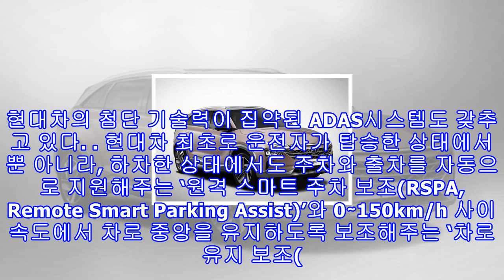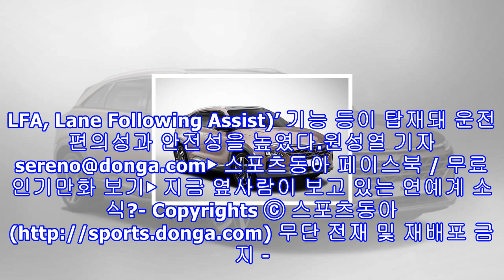넥쏘 1회 충전 609km ‘수소전기차 넘버1’